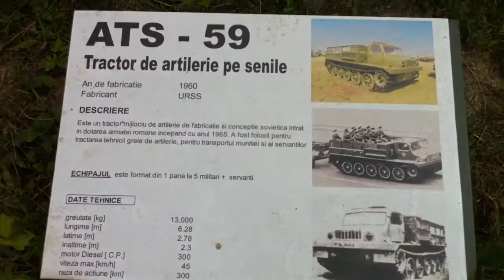Arsenal Park Transilvania 2011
Arsenal Park Transilvania 2011-1